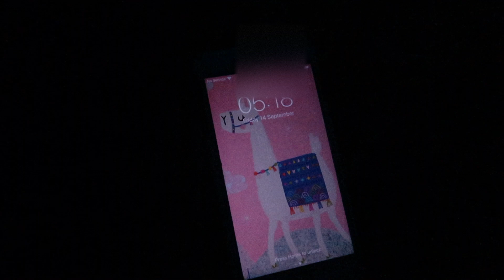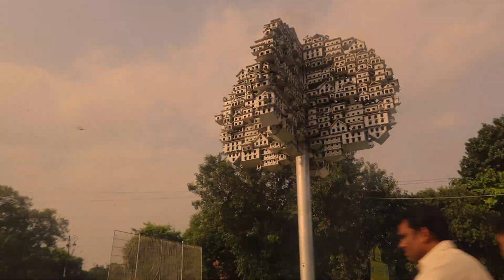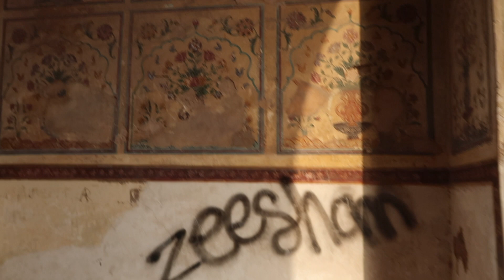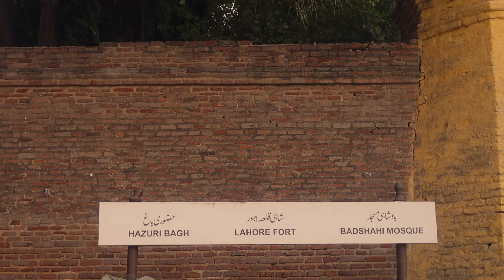We Made It To Lahore!! PAKISTAN VLOG 4